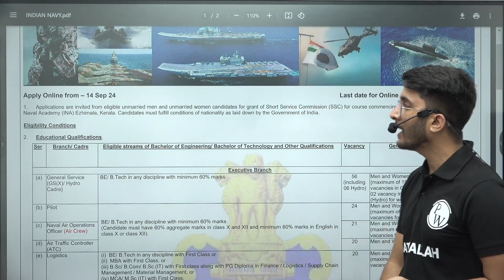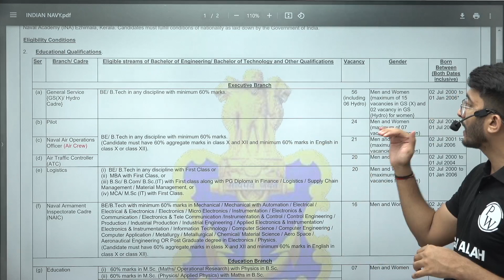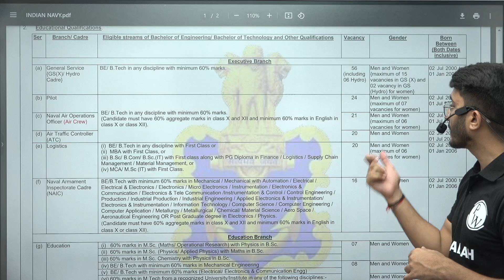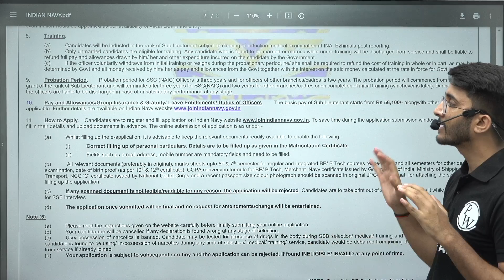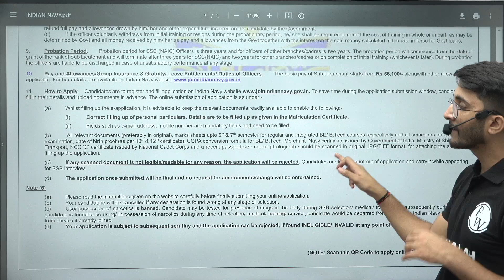Indian Navy Technical Recruitment 2025 | Direct Officers Post for Engineers